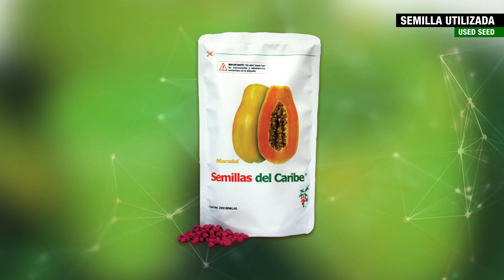AMORE MIO | VIDEO PROMOCIONAL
Video promocional para productor de papayas en la zona sur de Tamaulipas